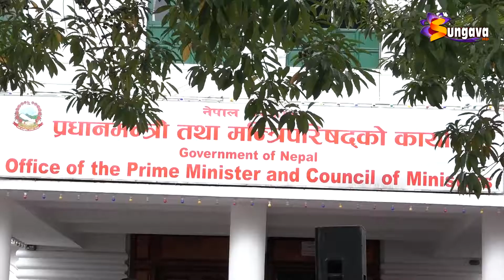नेपाल–भारत अन्तरदेशीय पेट्रोलियम पदार्थको पाईप लाईन परियोजनाको उद्घाटन,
नेपाल–भारत अन्तरदेशीय पेट्रोलियम पदार्थको पाईप लाईन परियोजनाको उद्घाटन, पहिलो चरणमा सो पाईपलाईनबाट डिजेल ल्याउने काम सुरु गरिएको अर्थ मन्त्री खतिवडाको भनाई ।